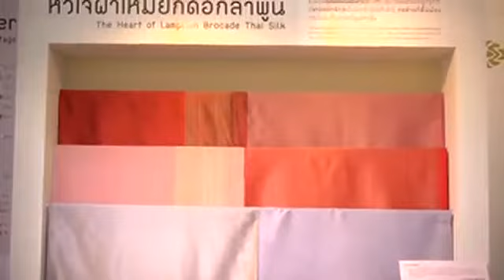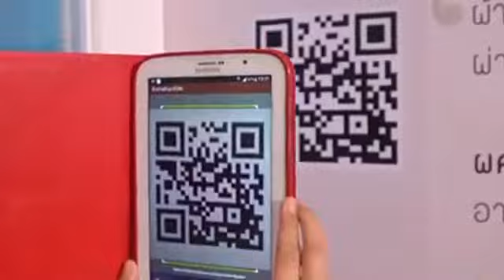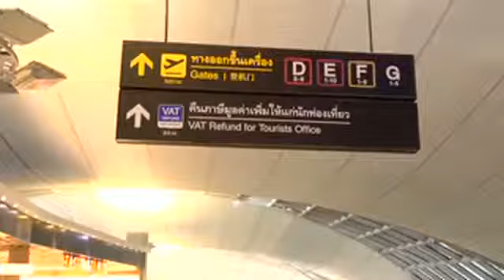สกุ๊ปยกดอกออกผล ภาษาอังกฤษ กรมหม่อนไหม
สกู๊ปภาษาอังกฤษ โชว์ความสวยงามของผ้าไหมยกดอกลำพูน และนิทรรศการ "ยกดอก ออกผล ภูมิปัญญาไทยไปไกลสู่สากล" ซึ่งกรมหม่อนไหมร่วมกับ อบจ.ลำพูน จัดขึ้นที่ท่าอากาศยานนานาชาติสุวรรณภูมิ ฝั่งผู้โดยสารขาออก ซึ่งยังแสดงอยู่ถึงวันที่ 11 มิถุนายนนี้ค่ะ